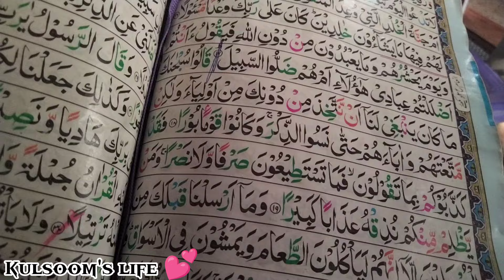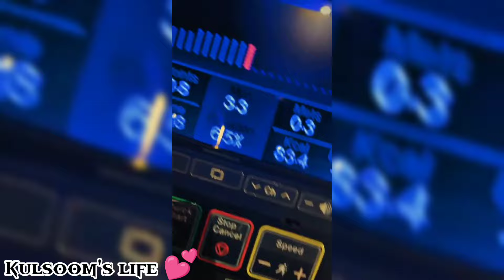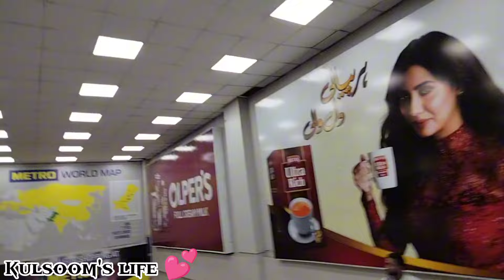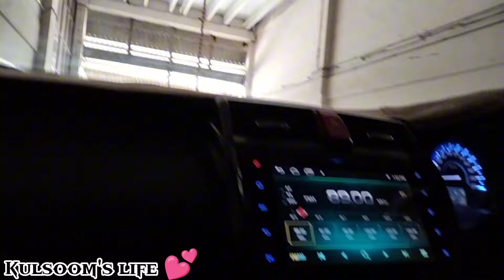5:am morning routine 2024 || Pakistani mom💕 morning routine || My productive morning 🌞 routine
5:am morning routine 2024 ||  Pakistani mom💕 morning routine  || My productive morning 🌞 routine  || daily vlog|| kulsoom's life